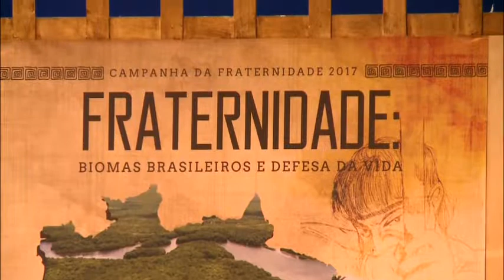Sessão solene homenageia Campanha da Fraternidade 2017 - JCTV - 03/04/17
A sessão solene em homenagem a Campanha da Fraternidade 2017 contou com a presença de parlamentares do Distrito Federal e lideranças pastorais e comunitárias.